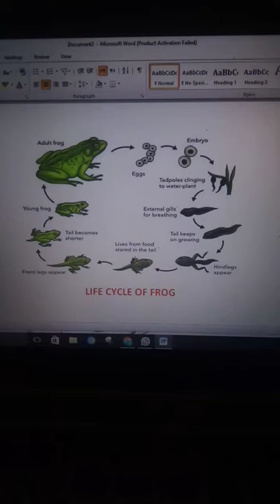Life cycle of Frog